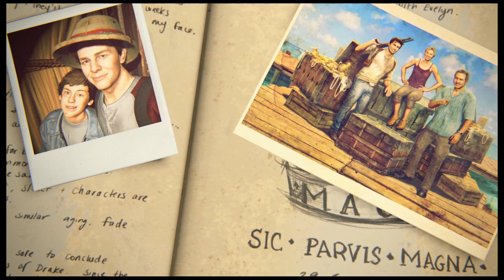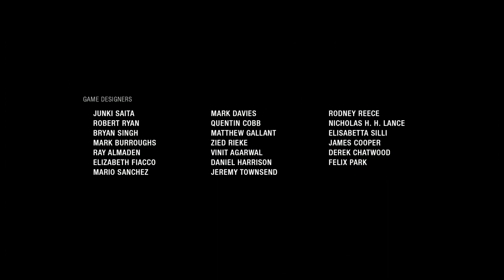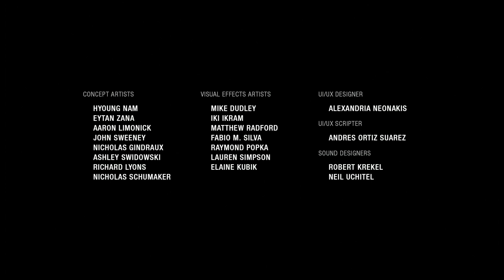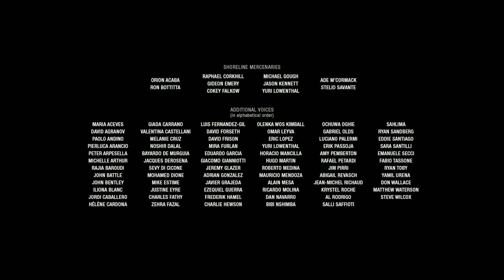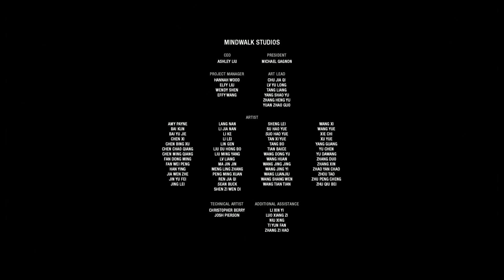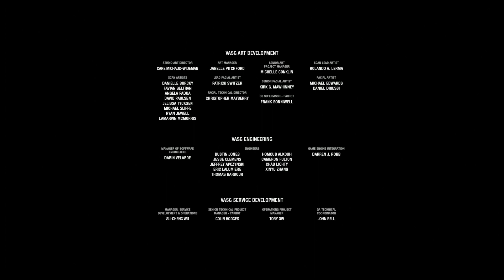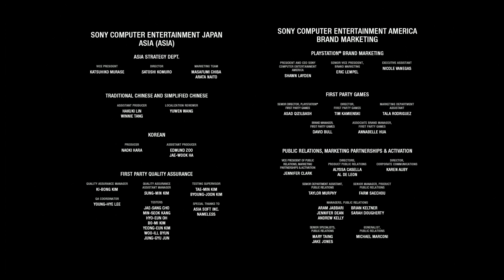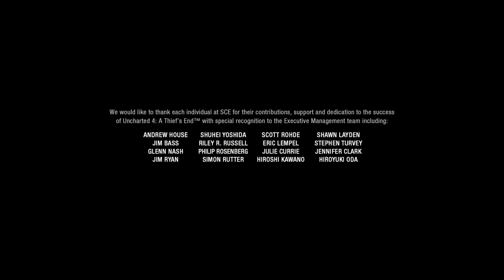Uncharted 4 A Thief's End Episode 55